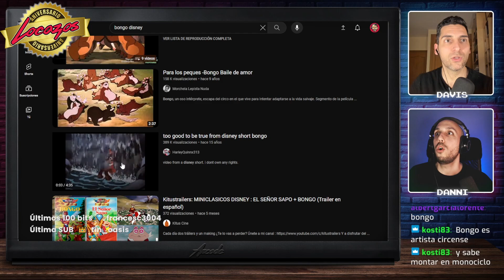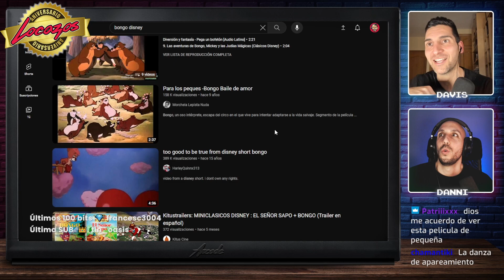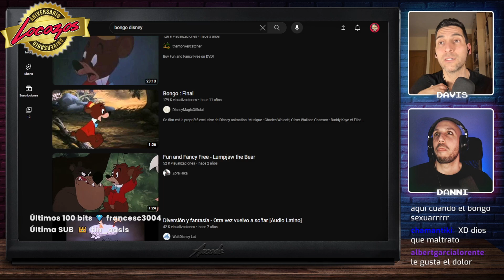BRACKET FIGHTS: Personajes Disney ✨ y el descubrimiento de OSITO MIERD** 🐻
¡Ey, qué pasa! Somos Davis y Danni, dos amigos que juegan a videojuegos y hacen el tonto en Twitch ¡Ven a echarte unas risas y vivir momentos épicos con nosotros!